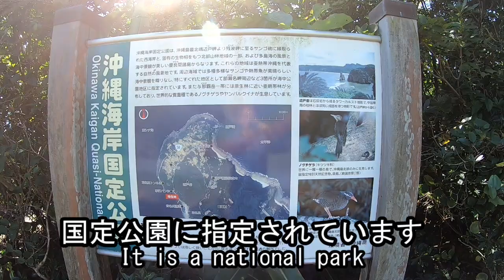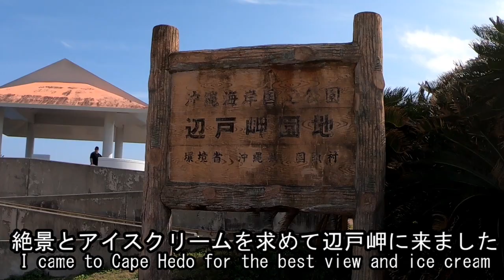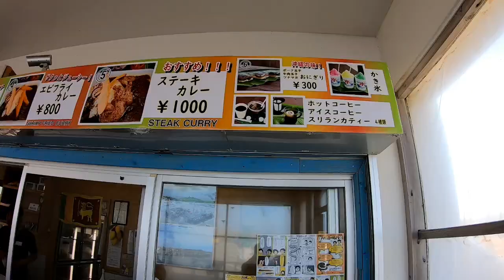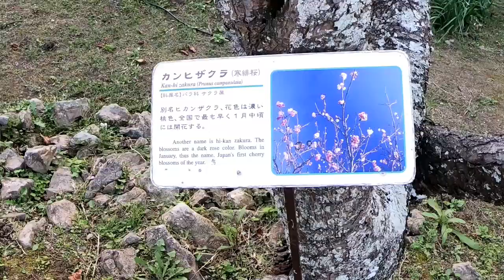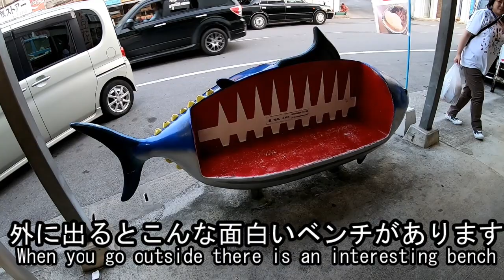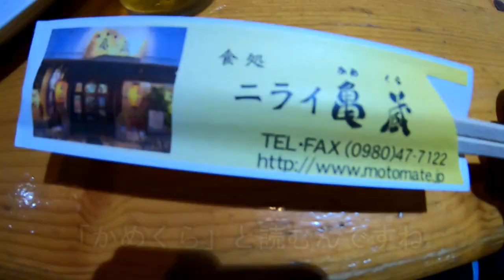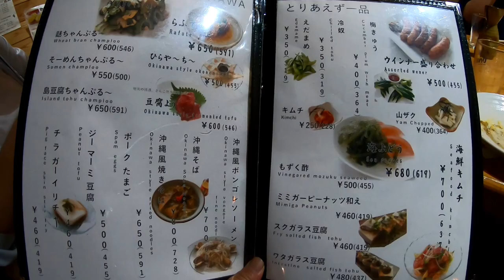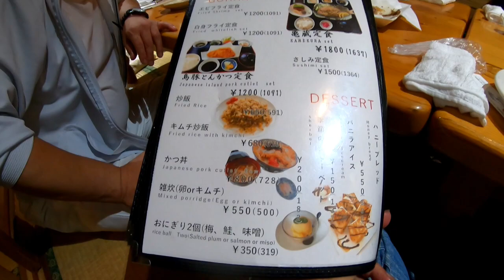沖縄旅行 OKINAWA 2日目その②世界遺産（今帰仁城跡）と沖縄料理を満喫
2日目の午後は沖縄の北に向かってどんどん北上していきます。
巨大なヤンバルクイナの像を見たり、辺戸岬で絶景を見てブルーシールアイスクリームを食べたり、世界遺産今帰仁城跡を見に行ったりのあと、沖縄料理を満喫しました。

沖縄
沖縄旅行
沖縄観光
沖縄料理
今帰仁城跡
ヤンバルクイナ展望台
辺戸岬